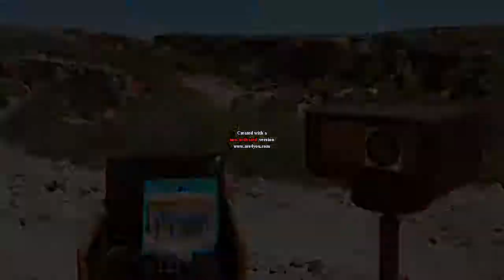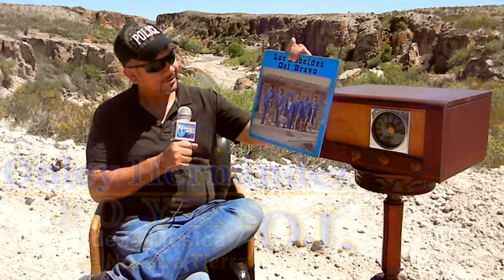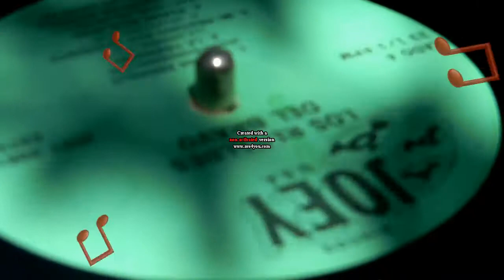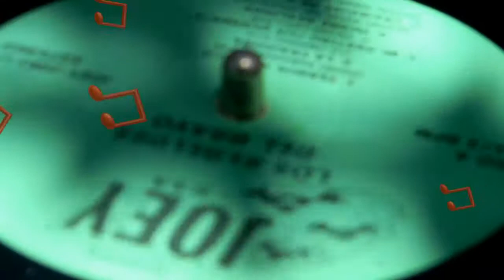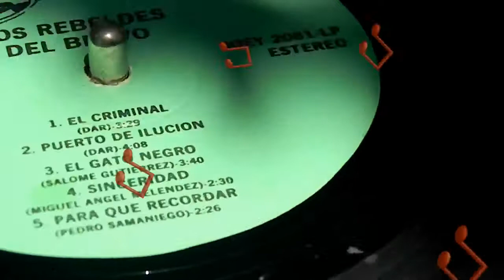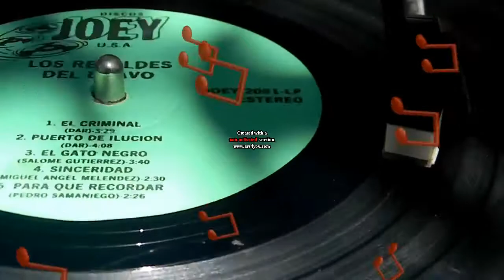JOYAS DE LA MÚSICA DE NUESTRA TIERRA/ LOS REBELDES DEL BRAVO